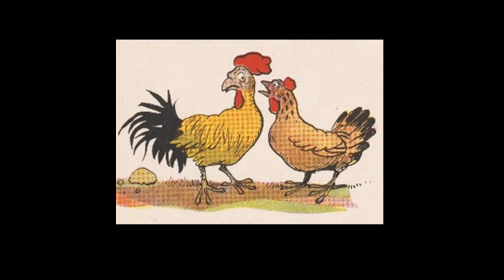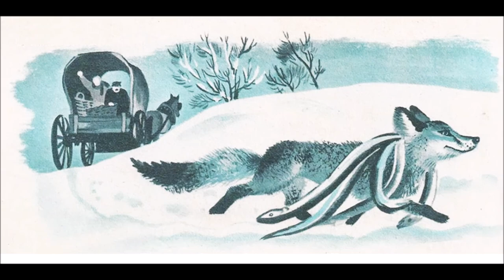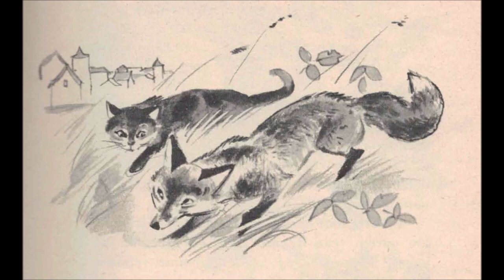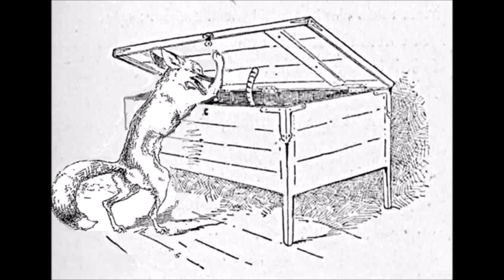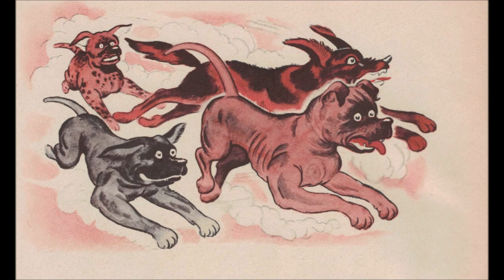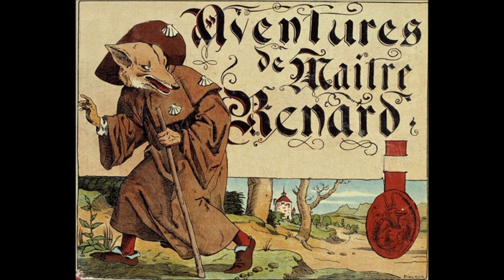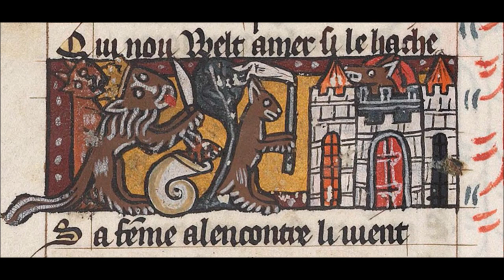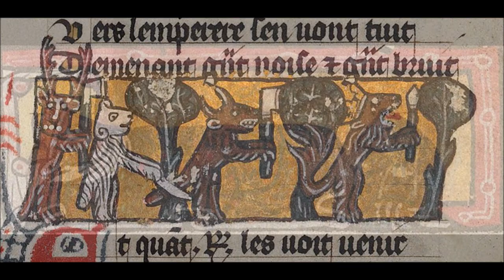Le Roman de Renart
Le Roman de Renart    avec Jean Rochefort, Jean Deschamps, etc.